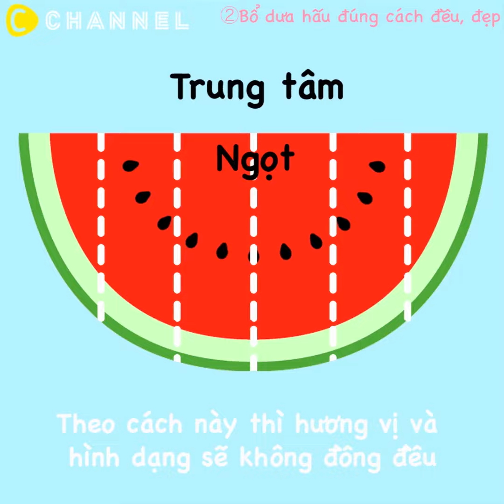MẸO VẶT cắt & gọt hoa qua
---❤ LIFESTYLE | MẸO VẶT cắt & gọt hoa qua ❤---
Cách gọt hoa quả đơn giản, nhanh gọn cho các chị em nhé 🍒🍊🍓🍋🍅
Via C Channel Food

【HAIR】Hướng dẫn buộc TÓC ĐUÔI NGỰA đầy sáng tạo hè này
【MAKEUP】TRANG ĐIỂM mắt - Dạy trang điểm theo style riêng của bạn